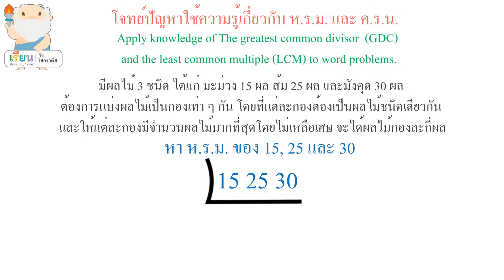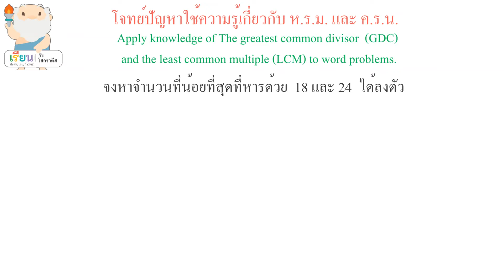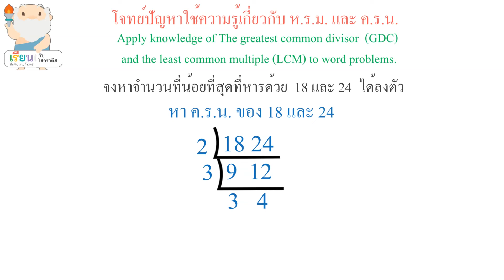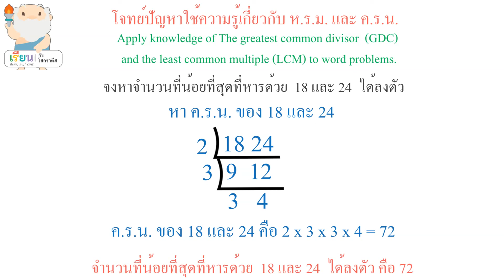โจทย์ปัญหาใช้ความรู้เกี่ยวกับ ห.ร.ม. และ ค.ร.น. ป.6 [ Learn with Socrates ]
โจทย์ปัญหาใช้ความรู้เกี่ยวกับ ห.ร.ม. และ ค.ร.น. ป.6
Apply knowledge of The greatest common divisor  (GDC) and the least common multiple (LCM) to word problems.

ตรงตามมาตรฐานไทย : ค 1.1 ป.6/6
เรียนรู้เกี่ยวกับการแสดงวิธีหาคำตอบของโจทย์ปัญหาโดยใช้ความรู้เกี่ยวกับ ห.ร.ม. และ ค.ร.น.